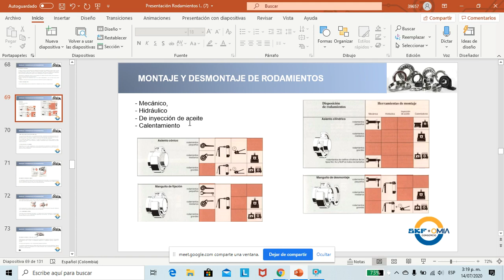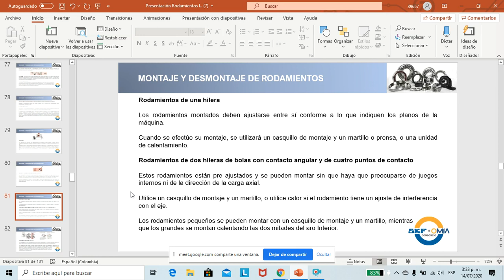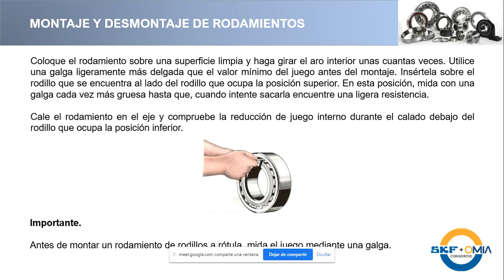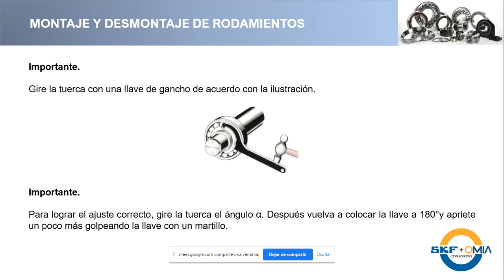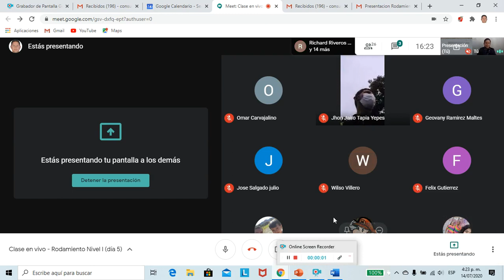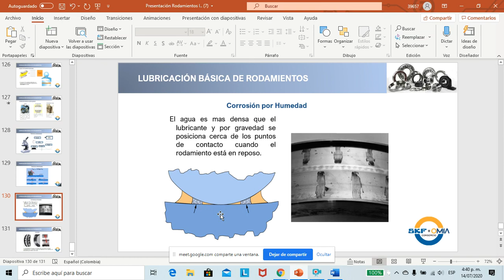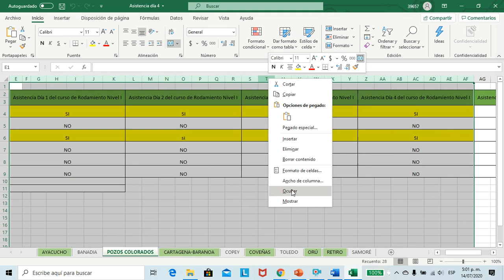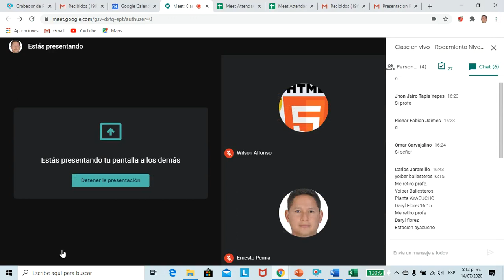Clase en vivo - Día 5 Rodamientos Nivel I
En el presente video el usuario podrá encontrar conceptos básicos sobre Montajes de los rodamientos de acuerdo a las diversas disposiciones, aplicaciones en general y Lubricación básica en rodamientos.